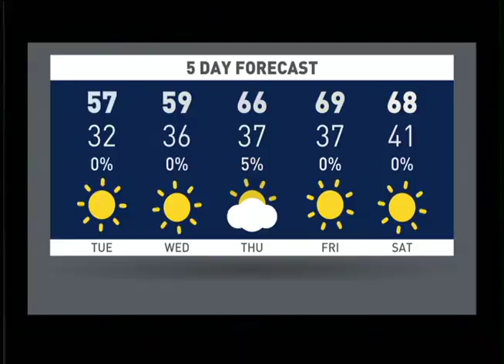2/2/16 Willow Canyon Morning Announcements